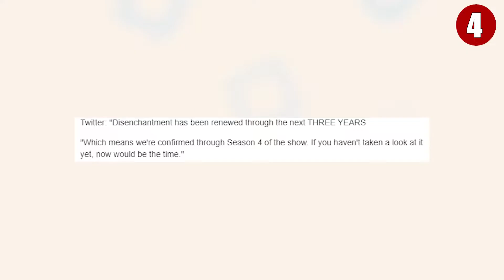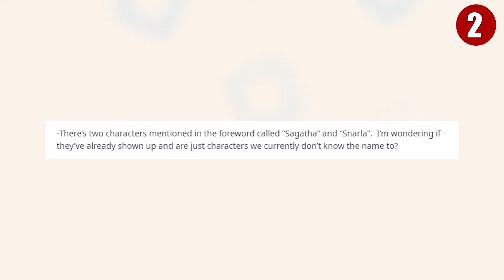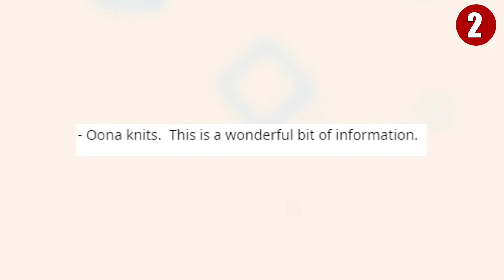Disenchantment Season 4 Is NOT What You Think It Is...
After a long wait, fans finally got to experience Disenchantment season 3, and after ten gut-busting episodes full of exciting drunken misadventures, fans are already wondering what the future holds for Disenchantment season 4. The final moments of the latest run left the door open for more of Princess Tiabeanie and Luci’s story to be told.

There is never a dull moment in Dreamland and the third season took fans on another visually stunning and side splittingly hilarious ride in what can only be described as an exceptional endeavor from start to finish. But what will be the main plot of the fourth season? Make sure to watch the whole video for the full details of the upcoming season of this series!